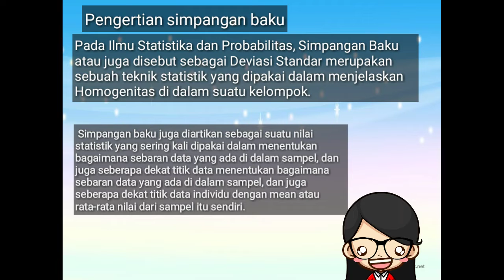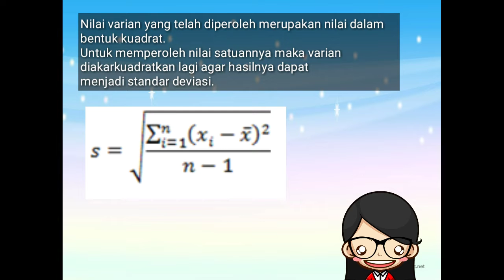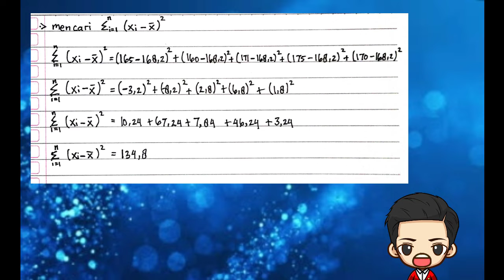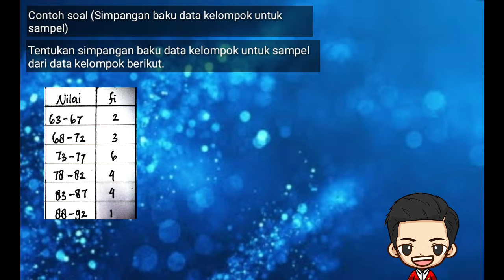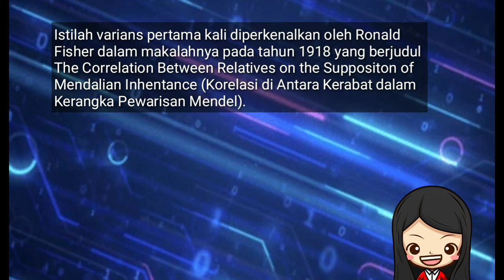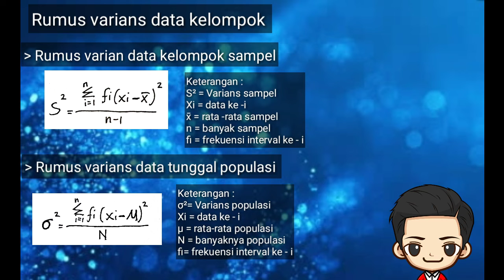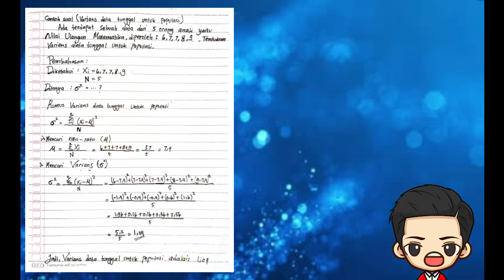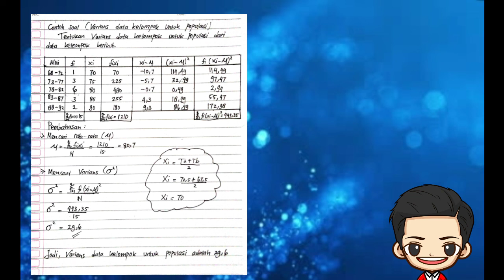SIMPANGAN BAKU DAN VARIANS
Tugas Mata Kuliah Statistik Dasar

Dosen Pengampu : Attin Warmi M. Pd.
Kelompok 8
Anggota :
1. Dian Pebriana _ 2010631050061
2. Mita Marhatus Soliha _ 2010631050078
3. Putri Pransisca Petricia _ 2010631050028
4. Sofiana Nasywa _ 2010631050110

Semoga bermanfaat. 😁😁😁😁